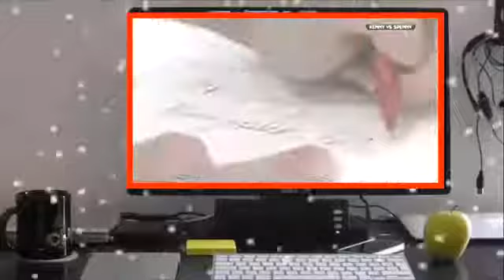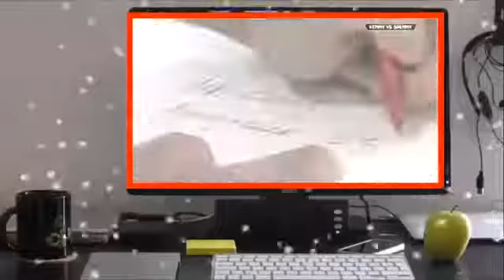Kenny vs Spenny Folge 17 Wer ist der Stärkere S01E17 Deutsch HD